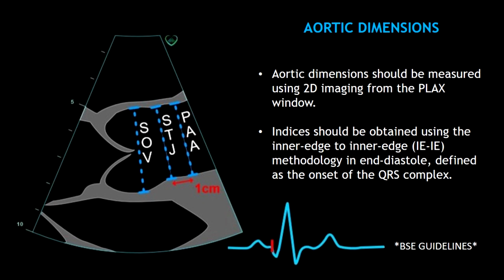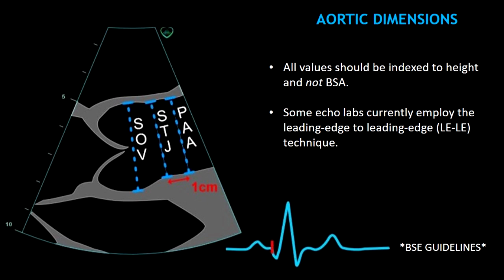How to measure the AORTA: Echocardiogram!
Hello guys, in this video i will show you how to measure the Aorta at different levels.